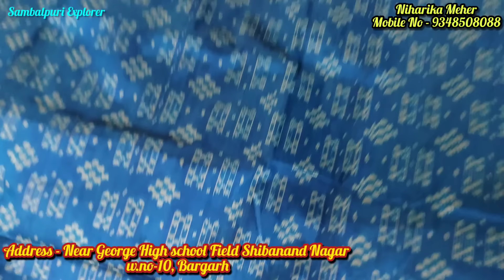ମାତ୍ର ₹4000/- ଆରମ୍ଭ | Tissue Pata | Sambalpuri Pata Saree | Mix Pata Saree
ବରଗଡ ରୁ ଘିନି ନେଉନ ମାତ୍ର ₹4000/- ଆରମ୍ଭ | Tissue Pata

Niharika Meher
Address - Near George High school Field Shibanand Nagar
w.no-10, Bargarh (Odisha) 768028

💥If you want to promote your business through me then contact

💥Realeted Search

sambalpuri saree
sambalpuri explorer
sambalpuri kapda
sambalpuri dress
sambalpuri silk saree with price
suraj meher sambalpuri saree
sambalpuri sadhi
hirakud vlogger
double border sambalpuri saree
barpali sambalpuri saree
sambalpuri kurti
pata saree
sambalpuri sadi
sambalpuri dress material with price
cotton saree
bargarh sambalpuri saree market
sambalpuri pata saree new design
sambalpuri pata saree wholesale market
sambalpuri pata saree online shopping
tissue pata saree
tissue pata saree with price
tissue pata new design
tissue pata sambalpuri
tissue pata with price
half tissue pata saree
sambalpuri half tissue pata saree
mix pata saree
cotton tissue sarees
cotton tissue
tissue cotton silk saree
tissue half saree
golden tissue half saree
saree
sambalpuri than kapda price
sambalpuri saree online shopping
sambalpuri saree video
sambalpuri pata
sambalpuri dress material

🛑IMPORTANT NOTICE